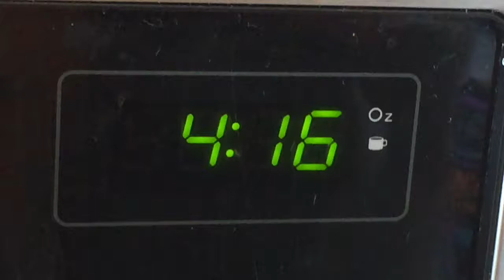Vlog 191 : Mac Is Back!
We have macaroni is back and we found some new lighting tricks.

Album : Not Even Once
Songs :
1. Imperrfection
2. 305
3. Witness (feat. Veela)
4. The Long Night
5. Icy
6. Melbourne
7. Cigarettes n Boats
8. Snowfall (feat. Laura Brehm)
9. Ocean Night
10. Closer (feat. Iain Mannix)
11. tetrabyte
12. Tracer
13. Runaway
14. Monster
15. Go Back
16. Tomorrow
17. Mount Olympus
18. Children
19. Diablo
20. Enlightened
21. Cherry Blossoms
22. Imperfection (Instrumental)
23. Witness (Instrumental)
24. Closer (Instrumental)
25. 305 (Extended Mix)
26. Witness (Extended Mix) [feat. Veela]
27. The Long Night (Short Edit)
28. Melbourne (Extended Mix)
29. Snowfall (Extended Mix) [feat. Laura Brehm]
30. Ocean Night (Short Edit)
31. Closer (Extended Mix) [feat. Iain Mannix]
32. Tracer (Extended Mix)
33. Runaway (Extended Mix)
34. Go Back (Short Edit)
Songs not on “Not Even Once” Album :
1. Pink Glitter Unicorn Pooping Rainbows
2. Lights Are Out (Instrumental)